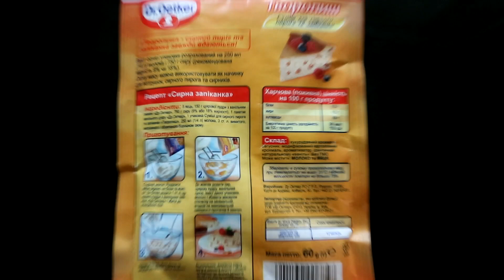VLOG 21 Шазам, у нас корь, бесконтактный термометр